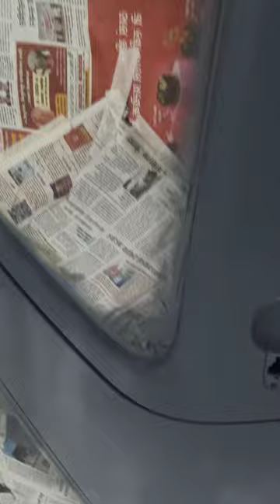Toyota fortuner full body painting metallic black gloss